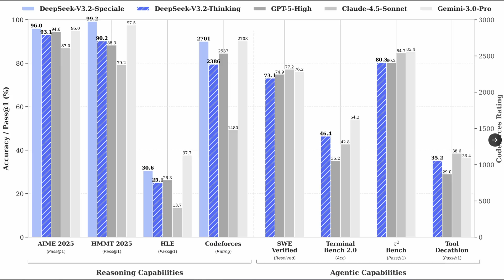AI NEWS || DeepSeek Releases New Model: How It Crushed Gemini’s Moat Overnight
Google just lost its moat.
For exactly six days, Gemini 3 DeepThink was the undisputed smartest AI on the
planet. That reign ended this morning.

✅ Chapters:

0:00 – DeepSeek Breakthrough
0:20 – AI King Dethroned
0:41 – Record-Breaking Benchmarks
1:14 – Self-Verification Power
1:32 – Efficiency vs Big Tech
1:48 – Sparse Attention Advantage
2:10 – Developer Shockwave
2:26 – Local AI & Privacy
2:48 – Big Tech Moat Collapse
3:06 – AI Becomes Commodity
3:15 – DeepSeek vs Gemini Preview

DeepSeek—the rogue open-source lab from China—just dropped V3.2 "Speciale," a
logic-specialized reasoning model that didn't just beat Google and OpenAI; it
humiliated them on the hardest math exams in human history. And unlike the tech
giants who want to rent you intelligence for $30/month, DeepSeek just handed the
weights to the world for free.

In this video, I break down exactly how a free, open-weight model achieved a
118/120 on the Putnam Exam (a score deemed "impossible" for current
architectures), why its revolutionary "Sniper" Architecture (DSA) makes it cheaper
and faster than GPT-5, and why developers are canceling their subscriptions en
masse to run this beast locally.

The era of "Closed AI" gatekeeping is over. Welcome to the era of Brutal Logic.

👇IN THIS VIDEO, WE COVER:

🚀The "Impossible" Score (118/120) We analyze the benchmarks that are shaking
the industry. DeepSeek V3.2 didn't just pass; it achieved Gold Medal status at the
2025 IMO, solving 5 out of 6 problems correctly. We compare this directly against
Gemini 3’s performance to show why "Brutal Logic" wins over brute force compute.

🧠Self-Verification: The "Student-Teacher" Loop Why does this model hallucinate
less? It uses a new reinforcement learning framework where the AI acts as a
Student (Generator), a Teacher (Verifier), and a Supervisor (Meta-Verifier). It rewards
itself for honesty—admitting when it's unsure and correcting its own logic step-by-
step—before it ever gives you an answer.

👀The "Sniper" Architecture (DSA) Traditional AI is like a floodlight; it wastes
energy. DeepSeek utilizes Sparse Attention (DSA), which acts like a sniper rifle, only
activating the specific neurons needed for your problem. This allows for a massive
128,000 token context window that runs on consumer hardware without
bankruptcy-level costs.

💻 Agentic Workflow & Local Revolution I test this model live on my local rig. Watch
V3.2 Speciale fix a broken Python repository that Gemini 3 refused to touch. We
discuss what this means for Data Privacy, API Costs, and the future of autonomous
coding agents.